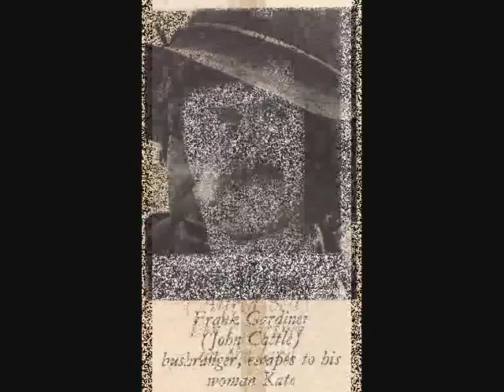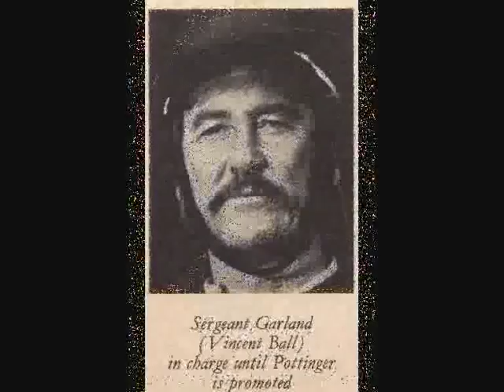Ben Hall ~ in memory of..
This nostalgic series: ABCTV~1975.. repeated only once & never to be seen again.. so it seems.  the DVD is a mere dream.. & the series itself alive only in our memories.
So glad to have uploaded this on the 5th of May ( the anniversary of the death of the real Ben hall ) ..the pictures for this clip are taken from my precious copy of a special booklet sold in newsagents just before the repeat of the series.  ..making this was a joyous re-union with an early precious memory ..eg. i was only about 10 years old when the credits rolled for the last time. Dedicated to Ben Hall fans everywhere.